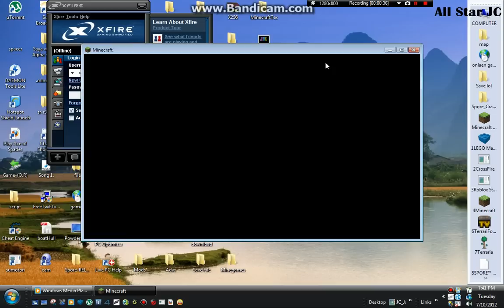Minecraft 1.2.5 12w26a 1.3.1 name code skin (No Mods,Download)-(UPDATE)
the name i use :
lister
and coment what you like.